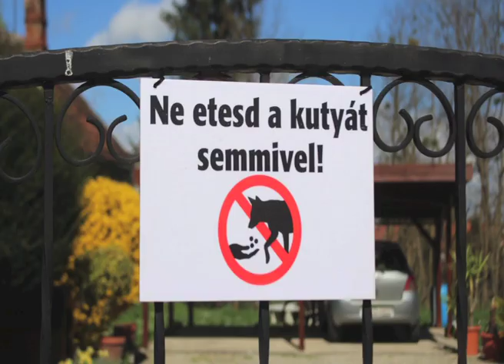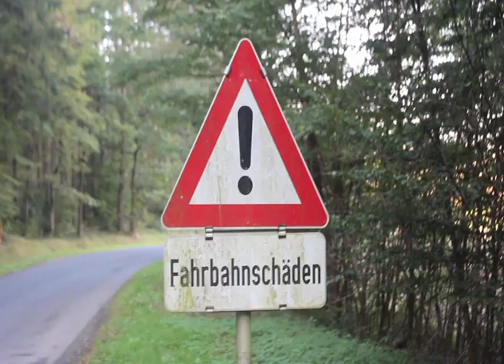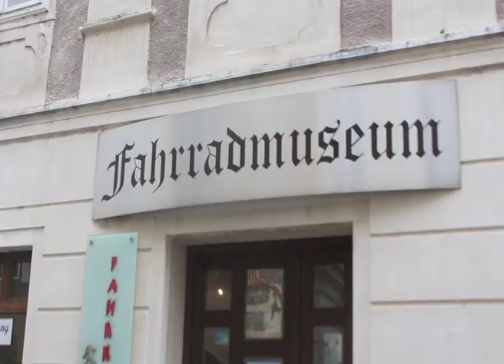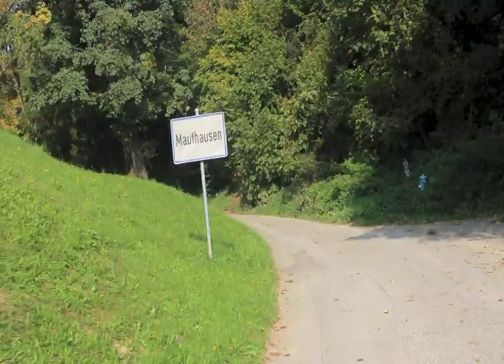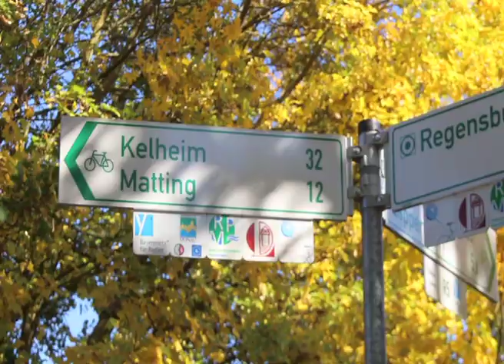Mit dem Fahrrad unterwegs: von Ungarn (Felsöszölnök) nach Deutschland (Miltenberg)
Ganz spontan entschied ich mich dazu. Seit dem 26. September war ich in Ungarn, und am 2. Oktober kam ich auf den Gedanken, mit dem Fahrrad nach Deutschland zurückzufahren. Bei einem Freund  in Felsöszölnök stand schon seit vielen Jahren mein altes, eigentlich schon längst aufgegebene Marin Trekkingrad auf dem Dachboden. Es war einiges zu reparieren gewesen. Am 4. Oktober  startete ich mit diesem  Fahrrad von Felsöszölnök (Oberzemming) aus, das liegt in der ungarisch-österreichisch- slowenischen Dreiländerecke morgens Richtung Norden. So gelangte ich nach Güssing, von dort weiter Richtung Oberwart, vorbei an Wiener Neustadt nach Wien. Nun war die Donau mein ständiger Begleiter. Zum Glück hatte ich mit dem Wetter viel Glück, so bescherte mir ein wunderbarer Ostwind nahezu optimale Bedingungen. Bei Temperaturen von ca 26°C am Nachmittag  nach meist sehr kühlem Morgen war es wirklich sehr entspannend gewesen. Ich besuchte die KZ Gedenkstätte Mauthausen, durchfuhr das Altmühltal, von wo ich dann später ins liebliche Taubertal  wechselte.  Am elften Tag kam ich in Wertheim an, und beschloß noch bis Miltenberg weiter zuraten. Von dort ging es dann mit dem Zug nach Mainz, meine Zeit war um.  Rückblickend wäre es ratsam gewesen für die gesamte Fahrt mehr Zeit in Anspruch zu nehmen, so war es schade, dass ich die Befreiungshalle in Kehlheim nur von der Ferne aus sehen konnte und das Taubertal in nur einem Tag durchfuhr. Da ich kein großer Freund von Großstädten bin spielen sie auch in meiner Zusammenfassung keine große Rolle. Ich habe versuch diele Tage der Tour zu einem Film zusammen zufassen, um  die Eindrücke, die ich hauptsächlich in der Natur gesammelt habe wiederzugeben. Jeden Tag bin ich ca. 100 km gefahrenEtwas störend sind die Windgeräusche, die auftraten, sobald ich während dem Radeln filmte.
Ich wünsche euch viel Spass mit dem Film